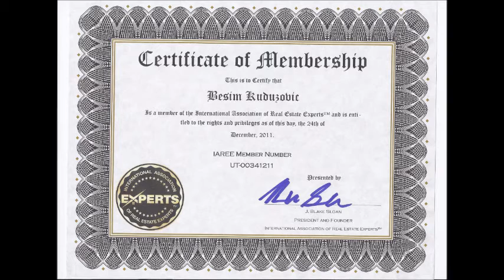Multi level in Sandy.wmv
Lovely detached home, private yard, quiet street in Sandy, Utah